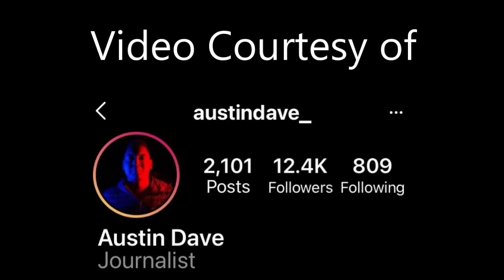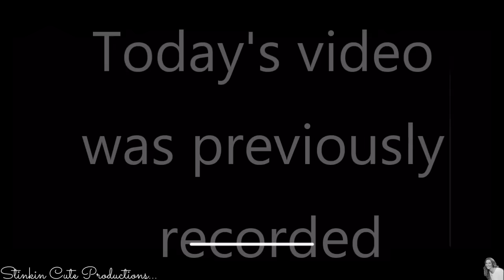Dollar Tree Farmhouse CHALKBOARD STYLE DIY | KITCHEN Decor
Dollar Tree Farmhouse CHALKBOARD STYLE DIY! Todays DIY is a Kitchen Wall Decor that is SOOO BUDGET friendly and has an outcome that is so FARMHOUSE I can hardly stand it using these Dollar Tree MASON JAR Wall Decor Plaques! This farmhouse DIY has that CHALKBOARD feel that is PERFECT for a Farmhouse Kitchen! So come CRAFT on a BUDGET with me todat to see this QUICK and EASY Dollar Tree Farmhouse Chalkboard DIY that make for the PERFECT Decor for your Farmhouse Kitchen!!! Farmhouse wall decor DIY, Easy DIY Kitchen Decor! Happy CRAFTING Everyone - Kelly :-)

KB Creations
5022 West Ave. N. Suite 102 #187

HP Envy